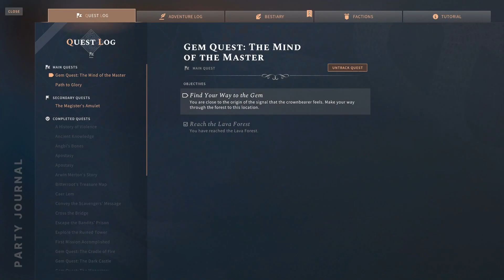Elfiyie plays Solasta Crown of the Magister - 111